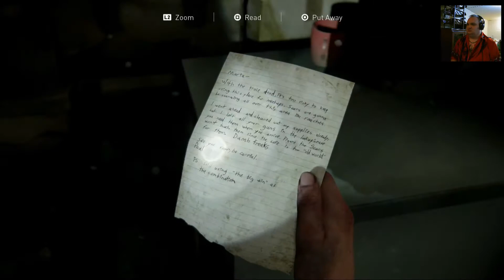Scars in the Trainyard!! - The Last of Us 2 - {33}